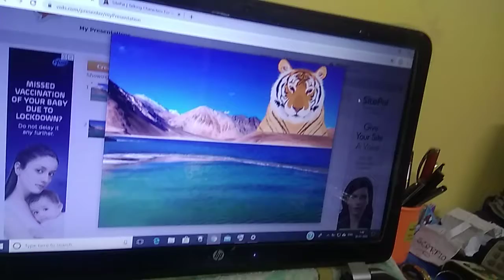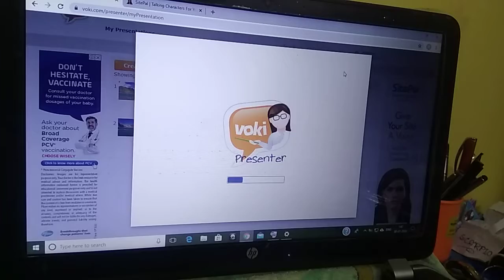VOKI in LADAKH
A tiger from west Bengal wanted to enjoys the mesmerizing beauty of pangong lake in Ladakh. So, he travelled to Ladakh and see he described the eternal beauty of pangong lake.